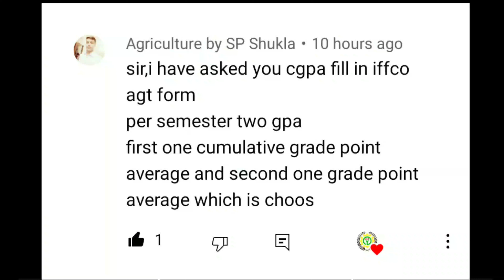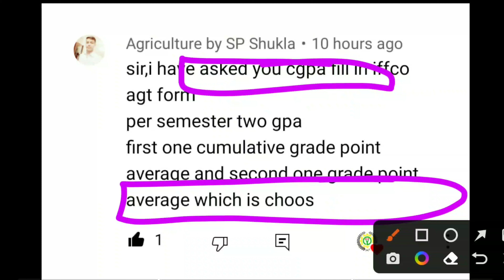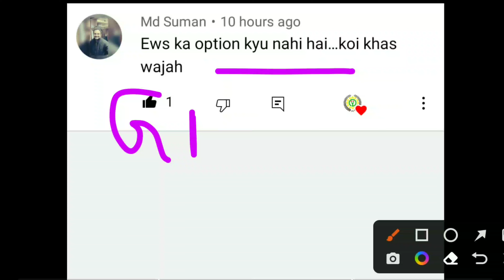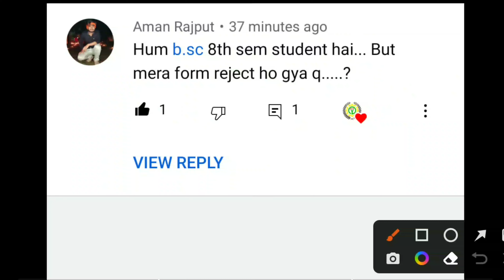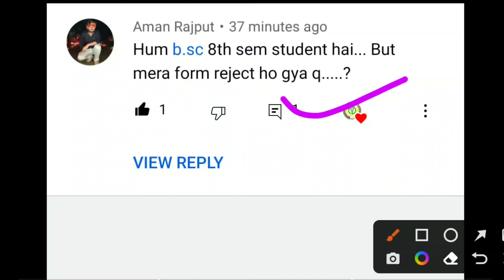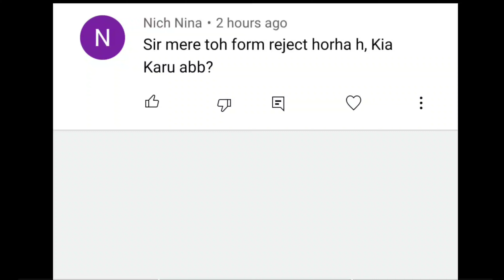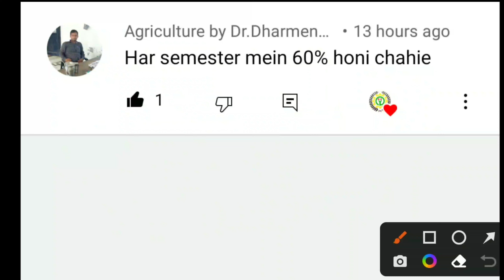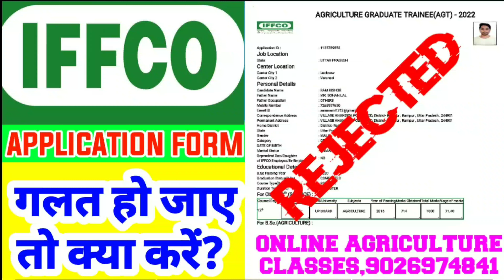Iffco application form correction kaise karen 2022/Iffco form rejected ho gya to kya Karen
IFFCO WHAT'S APP GROUP LINK 2022

1.24*7 FULL TIME CONTACT
2.DAILY MOCK TEST SERIES
3.DAILY PDF IN WHAT'S APP GROUP
4.10 PAID & 10 TEST SERIES FREE
5.DIRECT CONTACT ON PERSONAL NUMBER
6.MONTHLY MEETING
7.ONE TIME PAYMENT
8.NON REFUNDABLE FEES
9.PREVIOUS YEAR PAPER
10.LATEST AGRICULTURE VACCANCY JUST NOTIFY
11.KEEP CALM WITH ME.